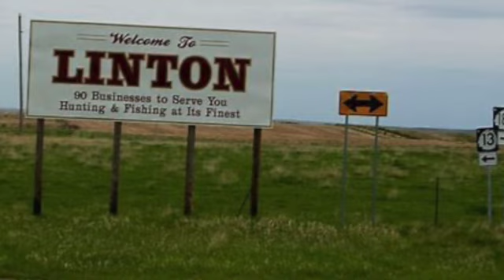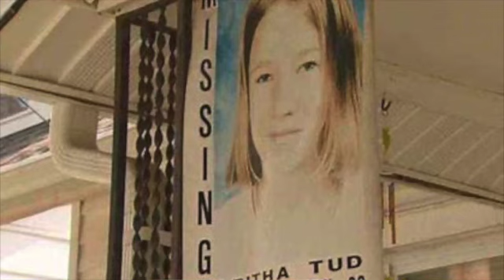The Disappearance Of Tabitha Tuders